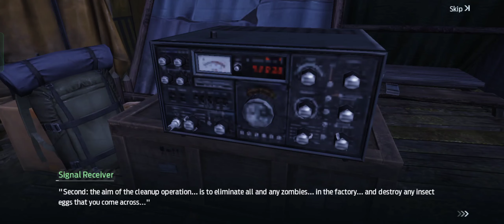INFESTED SEWAGE TREATMENT PLANT STRONGHOLD FULL GAME IN UNDAWN!!!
This new stronghold is insane, new weapon is released by undawn and you can use it when you play the infested sewage treatment plant stronghold!